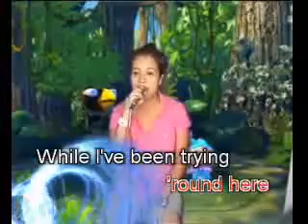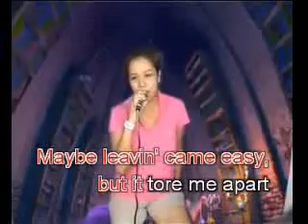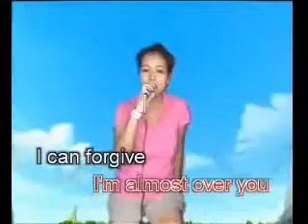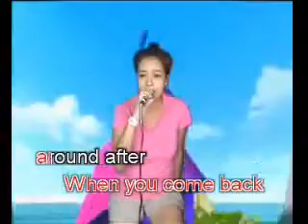almost over you cover by choy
GANDA DAI!